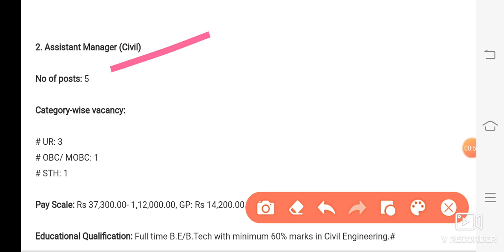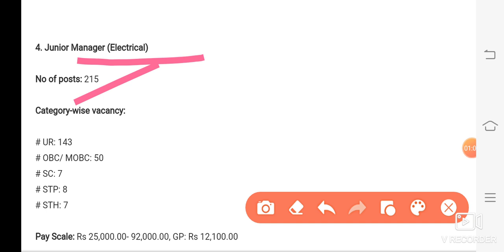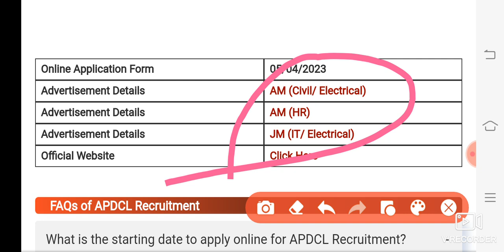APDCL ৰ Grade-IV পদৰ Last Date কিমান? || Apdcl Recruitment 2023~Assam Govt Jobs Recruitment 2023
DME ৰ 2008 পদৰ Exam এই মাহতে হ'বই গতিকে ( চন 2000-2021 চনলৈ ) বিভিন্ন পৰীক্ষাত আহি থকা পুৰনি প্ৰশ্ন কাকত সমূহৰ Common Pdf লবলৈ :

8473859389 ( WhatsApp ত Msg কৰাৰ লগে লগে Reply নাপালে অনুগ্ৰহ কৰি অলপ অপেক্ষা কৰিব)

Online Application Form :

05/04/2023